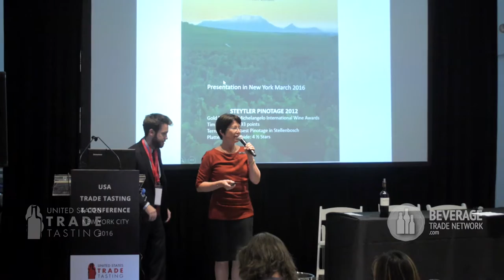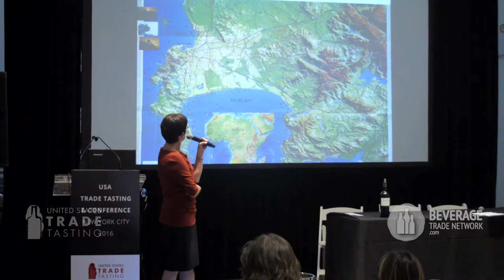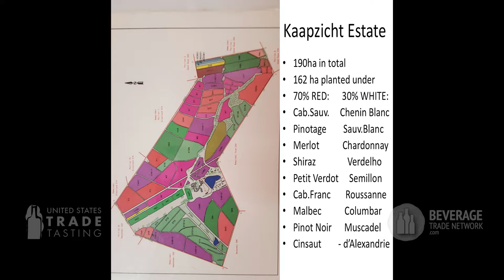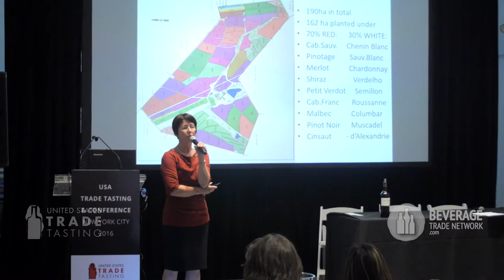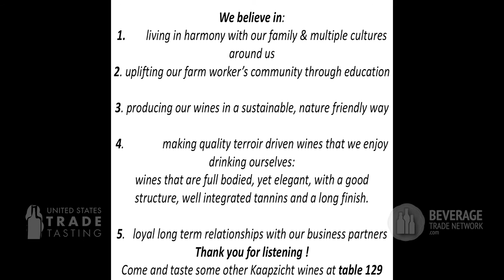Kaapzicht Estate - Brand Pitch Session at USATT 2016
Kaapzicht Estate is a private wine estate in the top South African wine region of Stellenbosch; we are a hands-on family business in the 4th generation. This means not only consistency of the quality of our wines, but also of the dedication by our family members.  We grow many different cultivars on 190 ha of vineyards and have therefore a wide range to offer, which we export around the world.

*About USA Trade Tasting:

The USATT Conference is a 2 day event that brings together owners, managers, sales and marketing leaders in the wine, beer and spirits import, distribution and retail industry and helps them learn more about the business, network with other professionals from all areas of the country and exchange ideas and collaborate.
The conference will have TED-Style talks where speakers will give you insight into what strategies and standards the industry's top thinkers are using to shape the marketplace around you.

*How to Win Retailers and Influence Them with Effective Merchandising and Programming*

*Standard Spirit Distillery – Brand Pitch Session at USATT 2016

Learn More about Wine, Beer and Spirits Distributions and Marketing